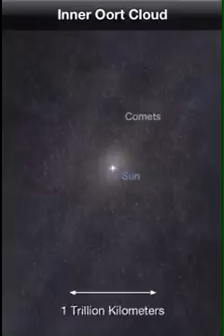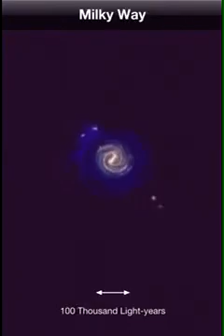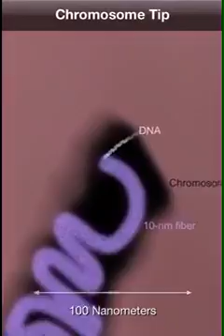Teruskan berusaha untuk menjadi pelajar cemerlang..Anda Berjaya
Mutiara Kata dan kata kata hikmat untuk menjadi pelajar cemerlang terbaik. untuk pelajar lepasan Sijil Pelajaran Malaysia SPM dan Sijil Tinggi Pelajaran Malaysia STPM.